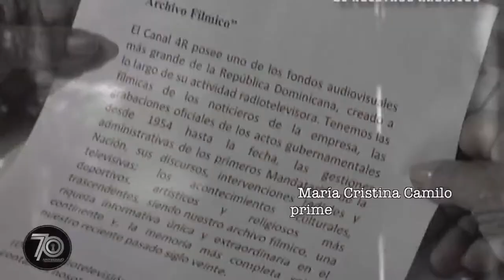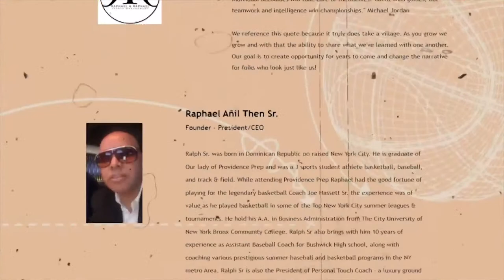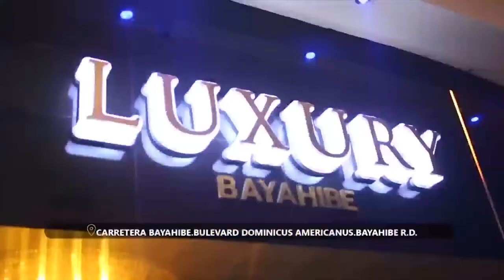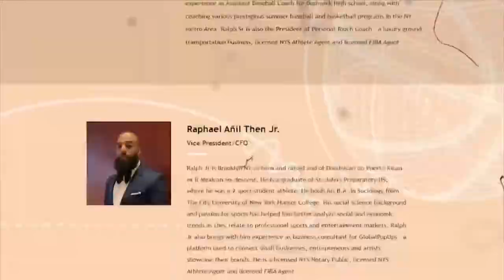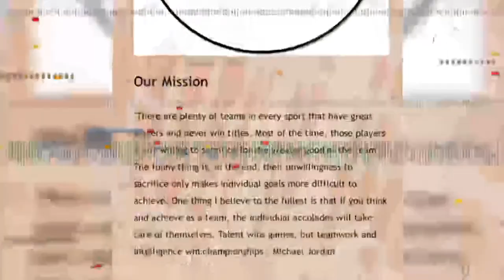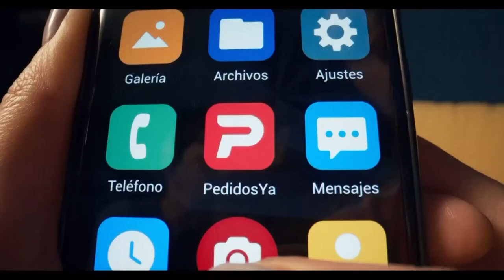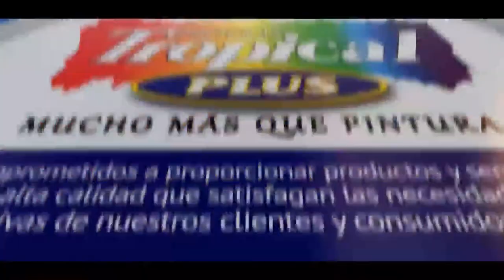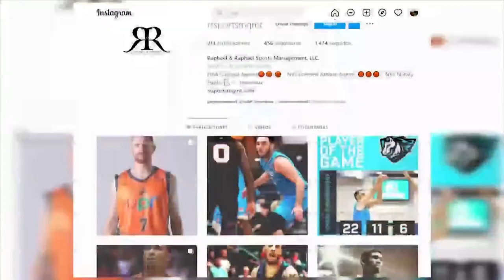Titanes vs. Reales | LNB 2022 | 21 de Junio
LNB RD TV